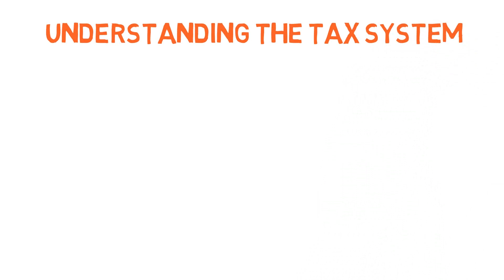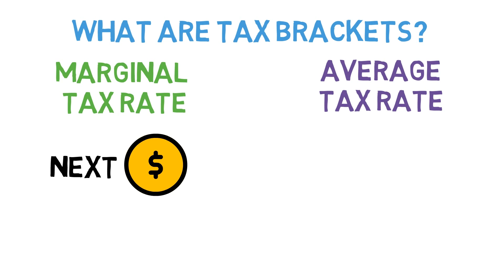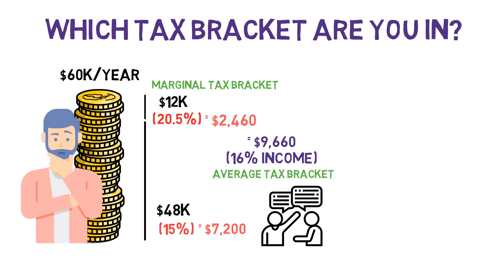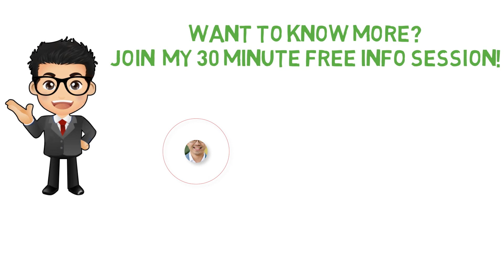How to REDUCE Taxes in Canada | Understand Tax brackets | How TAXES work in Canada Chapter 01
- Want To Learn More With Thomas? -

Taxes, taxes, taxes...it seems like they are everywhere.
Especially when we talk about taxes in Canada.
Did you know that if Canadians had to pay all their taxes upfront they had to pay all income they make until May? Only after May 19th do we start to work for ourselves.

Or in other words, let's say if we are working 5 days a week. we actually work 2 days for the government for free. Then we have to pay mortgages, groceries, retirement savings, etc...

Hearing this can be quite shocking, as it means that a big part of our income goes into taxes for almost all Canadians.

Wouldn’t it make sense to get a better understanding of the Canadian tax system so you can make better decisions? That’s exactly what today’s video is about! I will explain how the Canadian tax system works - more precisely, how tax brackets work in canada.

Make sure to stay until the end because I will share some actionable steps on how you can lower or defer your taxes.